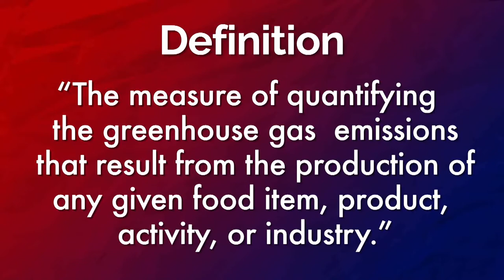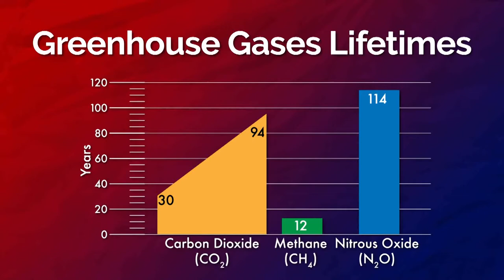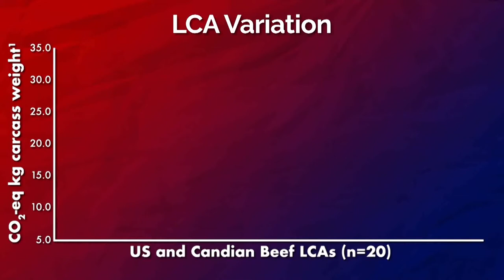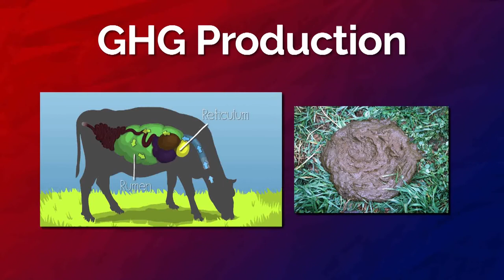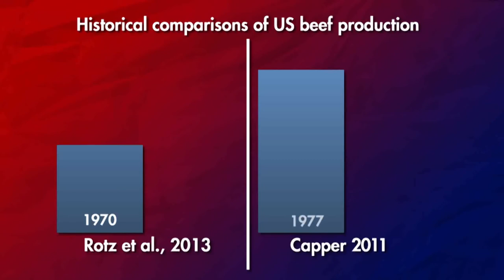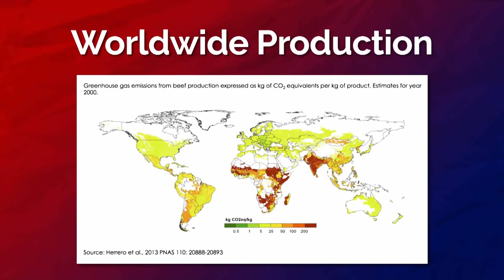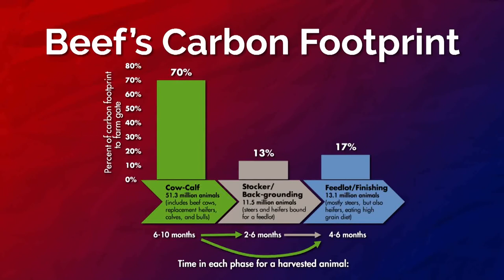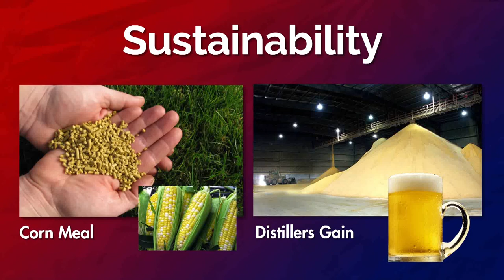Carbon Footprint of Beef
This video describes the meaning behind a "carbon footprint", the footprint throughout the beef life cycle, and how it has changed over time.